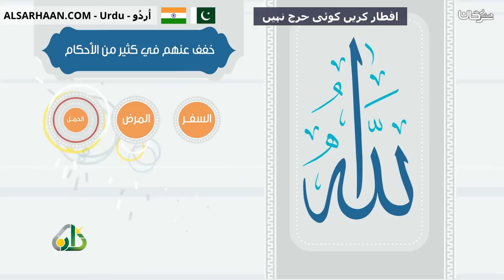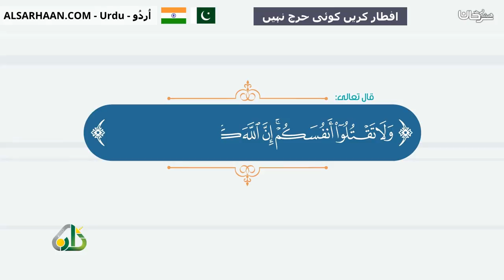افطار كريں کوئی حرج نہیں افطر ولا حرج - اللغة اردو